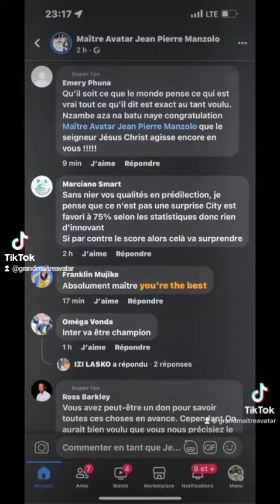Un voyant qui prédit les évènements en avance...Grand Maître Avatar Jean-Pierre MANZOLO